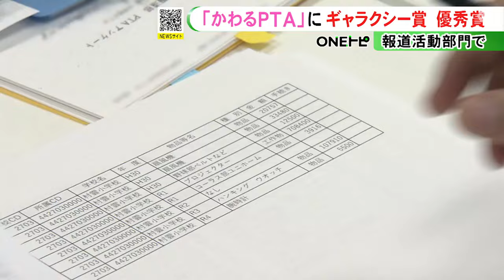東海テレビのキャンペーン「かわるPTA」がギャラクシー賞「報道活動部門」で優秀賞受賞 独自のアンケート調査で問題提起した放送などが評価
ニュースONEでお伝えしてきたキャンペーン「かわるPTA 」が、優れたテレビ番組やラジオ番組などに贈られる「ギャラクシー賞 」の報道活動部門で、優秀賞に選ばれました。

「かわるPTA」では、保護者の協力を得ながら#PTA のリアルな悩みや、時代にあった"あり方"を
模索する動きなどを、ニュースONEで30回以上放送してきました。

また、PTAへの独自のアンケート調査などで、本来公費を充てるはずの学校の備品などを保護者から集めた会費で購入していた実態などを問題提起していて、こうした放送に加え、CMやウェブでの多角的な展開も高く評価されました。

2024年5月31日放送